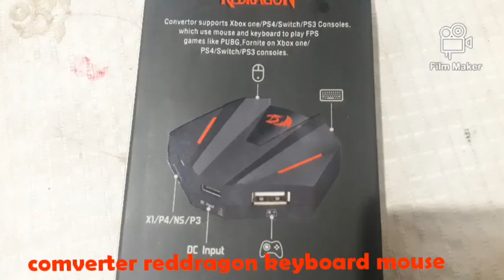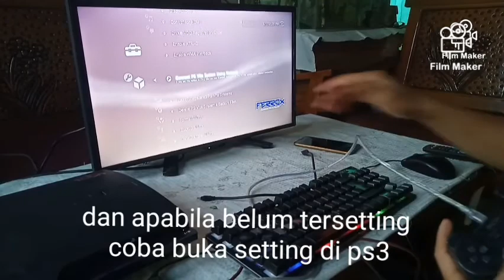Main game ps3 menggunakan keyboard&mouse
Berikut cara main game ps3 menggunakan keyboard&mouse.
Kebetulan alat yg saya gunakan comverter REDDRAGON KEYBOARD&MOUSE,dan produk tersebut ready di indonesia.
Yg harus di persiapkan keybord,mouse,kabel stik ps3.
Untuk harga comverter tersebut lumayan terjangkau dan berikut link pembeliannya.
sebelum memainkan ada file driver yg harus di download dan di masukan ke ps3 berikut linknya
Untuk pengaturan tombol bisa di lihat di link di atas file pdf.
Silahkan tonton videonya,mohon maaf apabila suara video tersebut tidak terlalu besar di karnakan saya masih blum pro 🤭🙏.tapi bisa di baca keterangan di video setiap tutorialnya.terimakasih.jgn lupa  like&subcreble ya.